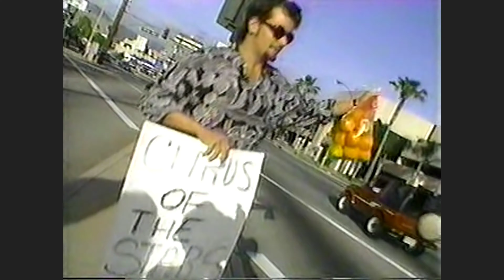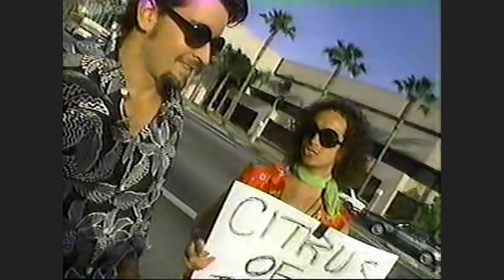e481 Day 5 Charlie Sheen | Totally Different Pauly 1993